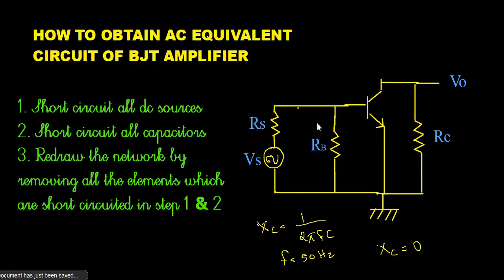HOW TO DRAW AC EQUIVALENT OF BJT AMPLIFIER || ECT202 ANALOG CIRCUITS || KTU || Module 2